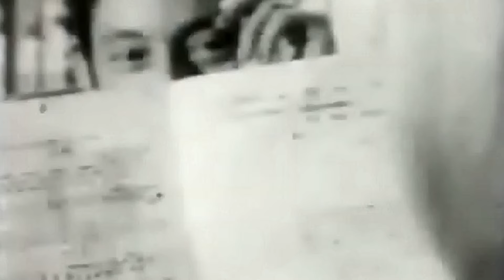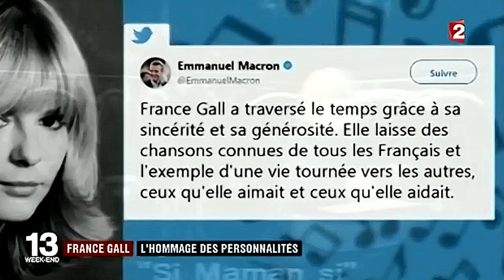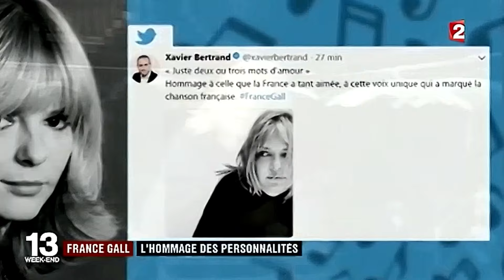France Gall - Ella, elle l'a [Version Acapella] 4K UHD 100BPM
Nom réel: Isabelle Geneviève Marie Anne Gall
Né(e) le : 09/10/1947 (age: 70 ans)
Date de décès : dimanche 07 janvier 2018

born October 9, 1947, France, Paris
† January 7, 2018, France, Neuilly-sur-Seine (a western suburb of Paris)

Isabelle was surrounded by music from an early age. In the Gall family, music was a family affair. Her father, Robert Gall, was a former student at the Conservatoire, a singer and writer (he composed La Mamma for Charles Aznavour). His mother, Cécile Berthier, was the daughter of Paul Berthier, co-founder of the Manécanterie des Petits Chanteurs à la Croix de Bois. At the age of 5, she took her first piano lessons. At 11, she also wanted to learn the guitar. As a teenager, she joined forces with her twin brothers, Patrice and Philippe, to play. In the spring of 1963, her father quickly encouraged her, whom he nicknamed her little corporal, to record her first songs.

Very soon, Robert Gall signs a contract with Philips for his still minor daughter. Denis Bourgeois, who had already taken care of Serge Gainsbourg's career, became her artistic director. Under his guidance, Isabelle became France Gall, a name that sounded better for the business and that would not interfere with that of Isabelle Aubret, the star singer of the time. On the day she turned 16, her first album Ne sois pas si bête was heard on all the radio stations. It was an immediate success. Denis Bourgeois then had the idea of asking his protégé, Serge Gainsbourg, to write for France Gall. The future proved him right: many songs such as N'écoute pas les idoles and Laisse tomber les filles topped the charts. His collaborations with songwriters such as Joe Dassin, Pierre Delanöe and Alain Goraguer increased. At the end of 1964, Sacré Charlemagne, the album written for him by his father, was another huge success, selling over 2 million copies worldwide.

In March 1965, France Gall was chosen to represent Luxembourg at the Eurovision Song Contest. Her Poupée de cire, poupée de son (Wax Doll, Sound Doll) won the Grand Prix, and the song exploded, recorded in no less than five languages, including Japanese. Then came 1966 and Les sucettes de Gainsbourg, a song that France Gall - not understanding its significance at the time - sang with disconcerting naivety, but which caused a scandal. Unbeknownst to her, she became the first French Lolita; her usual fans shunned her and, after further flops, the Gainsbourg-Gall tandem no longer worked. When France Gall finally realised the implications of the song, she felt humiliated. The singer moved to Germany, where she tried various collaborations (notably with Joe Dassin, Etienne Roda-Gil and Jacques Lanzmann).

However, France Gall had difficulty finding her own style, unlike the singers whose lives she shared and whom she inspired. Claude François, with whom she had an impossible love affair, wrote Comme d'habitude for her in 1967, after their break-up. Then it was Julien Clerc's turn to write Souffrir par toi n'est pas souffrir in 1975, when France Gall decided to leave him after five years together. France Gall was so taken with Michel Berger's song Attends-moi that she didn't hesitate to ask his opinion on the songs her producer wanted her to record. But Michel Berger was reluctant at first and only agreed six months later, in 1974. He then offered to sing a duet with him on Mon fils rira du rock'n roll. In May 1974, he wrote La déclaration with her in mind. It was the birth of a great love between France Gall and Michel Berger. From 1975, he wrote and produced her albums, dedicating the song Lumière du jour to her.

The 1980s were among the singer's most productive years. She released two albums in a row: Paris France (1980) and Tout pour la musique (1981). Songs such as Tout pour la musique, Résiste and Il jouait du piano debout began to be sung along by her audience. In 1992, France Gall and Michel Berger recorded a second duet, this time as a full-length album. Double jeu was released in 1992, but unfortunately it was the last. After being struck by a heart attack, Michel Berger died after a game of tennis at their property in Ramatuelle on 2 August 1992.

Since then, France Gall has stayed away from recording studios, apart from a few albums in aid of the Restos du Cœurs with the Enfoirés troupe. In 2006, sensitive to the cause of the most underprivileged, she was the godmother of the Cœur d'Or operation. In 2015, she paid tribute to Michel Berger's music and staged his lyrics in the musical Résiste, which she directed with Bruck Dawit.

In her private life, France Gall married Michel Berger on 22 June 1976. Together they have two children: Pauline (born on 14 November 1978- died in 1997) and Raphaël (born on 2 April 1981).
On 7 January 2018, France Gall died of cancer at the age of 70.

🤍 Def Makaveli